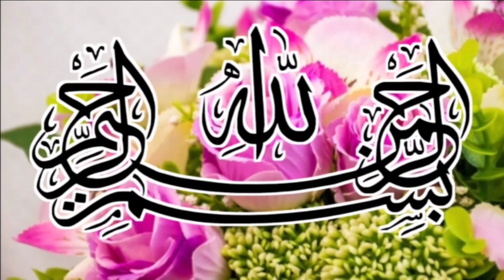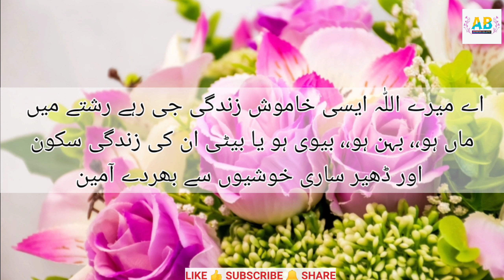Khamosh ladkiyon ko samajhna bahut mushkil hai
My Gears/devices and equitments
(VIVO S1)
(Mi Earphones)